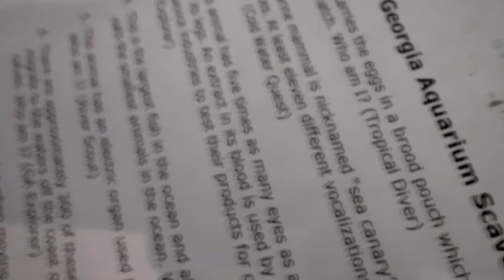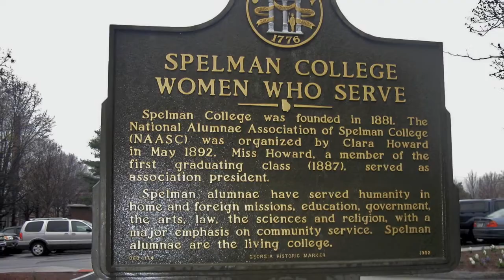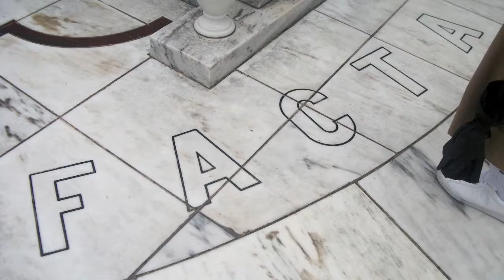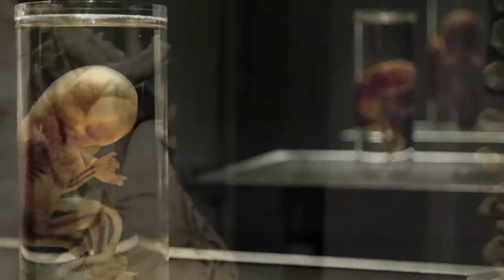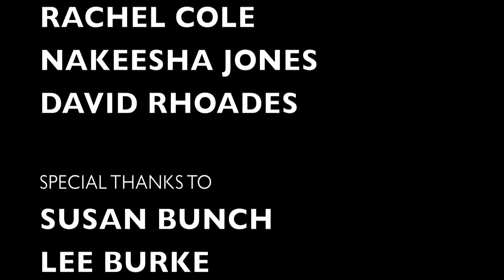FutureThink: 2011 Spring College Trip, Atlanta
During three days of spring break, nine 8th grade students from Shelby Middle School in Shelby, Mississippi visited the sights and sounds of Atlanta, Georgia.

After the trip, the students created this documentary of their awesome experience.